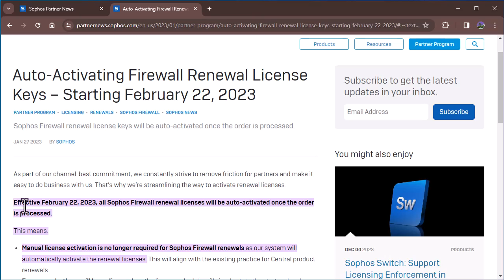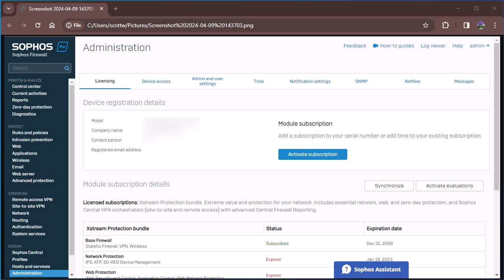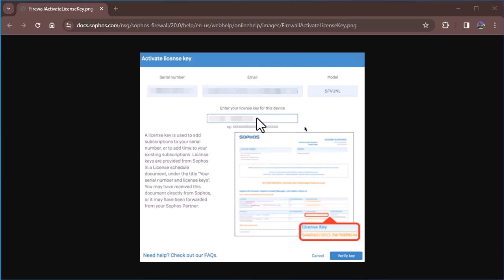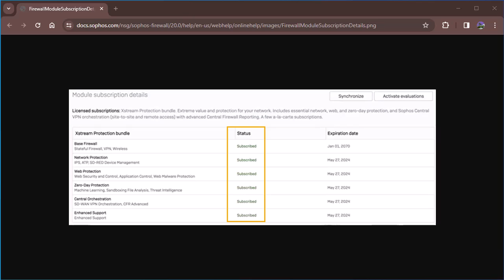Sophos: How to Renew Your Sophos Subscription Services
In this tutorial, Network Engineer Scott walks you through renewing your Sophos subscription services.